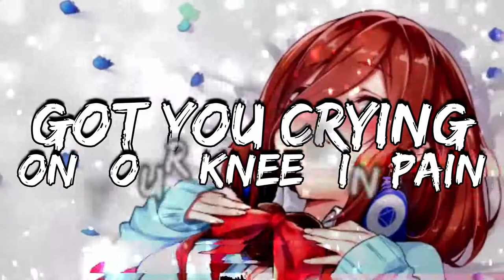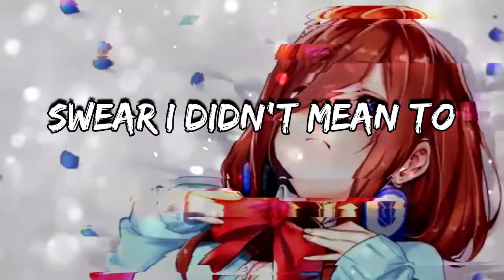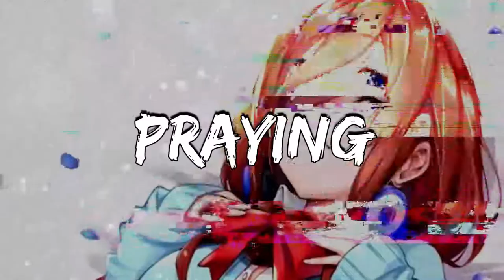Besomorph & Coopex - Redemption (ft. Riell) (Lyrics Music Video) "100 Subs Special."🎵Miku Song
El vídeo vendrá con una música hablando sobre el 100 sub Special.
Este video pense que lo iba a subir mas antes, pero dije que lo voy a subir, en este mes.xd. Con buenas ediciones nuevas.
Y nada mas que decir, si te gusto o no te gusto la canción te dejo la canción los links en la descripción que se descarguen la música.

Letra de canción en español:

Dices que te pongo nervioso, una tragedia
Soy un hermoso desastre, un ajuste de cuentas
Te preguntas cómo llegué de esta manera (te preguntas cómo llegué de esta manera)
¿Crees que soy alguien a quien salvar, alguien a quien limpiar y domesticar?
Oh, algunas cosas nunca cambian, nunca cambian, oh

¿Crees que me vería bonita en tu brazo?
Una vez que cubras mis moretones y cicatrices de batalla
Pero siempre termina igual (pero siempre termina igual)
No puedo soportar las cosas que tuve que enfrentar
Te tengo llorando de rodillas de dolor

Te romperás la espalda para hacerme sentir de nuevo
Sofocarme para hacerme respirar de nuevo
Pierde la cabeza de la oración sin fin
Algunas cosas nunca cambian, nunca cambian, oh
La redención nunca llegó

Dejé de pedir perdón porque deberías saber
Solo los tontos pisan donde los ángeles temen ir
Pero sigues intentando acercarte demasiado
Me salvé convirtiéndome en piedra
Así que guarda tu juicio porque simplemente no lo sabes
Pero algunas cosas nunca cambian, nunca cambian, oh

Dicen que debería sentirme culpable y cambiar mis formas
Dejando cuerpos arrugados a mi paso
Juro que no quise hacerlos romper
Pero son tan delicados y tan mundanos
Y siguen llegando como una polilla a las llamas
Oh, algo nunca cambia, nunca cambia, mmm-mmh

Esta vez no lo monetizare, porque todavía no tengo la meta en llegar a los 1000 subs.xd

This time I am not going to monetize it, because I still do not have the goal of reaching 1000 subs.xd